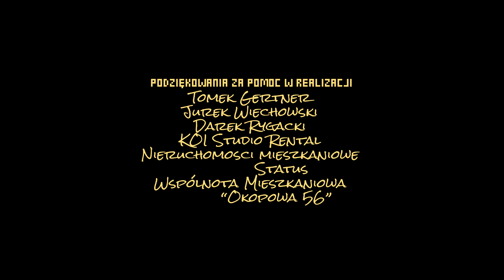Cukierki - Gryz (Live Session)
Trzeci utwór zagrany na żywo na dachu warszawskiego wieżowca.

Realizacja: Tymoteusz Pieszka
Muzyka: Cukierki

Dziękujemy za pomoc:
Mateusz Puszka
Łukasz Skotnicki
Dominika Mrówczyńska
Jarek Toifl
Lukas Nehnevajsa
Anika Maciorowska
Tomek Gertner
Jurek Wiechowski
Darek Rygacki
Wspólnota Mieszkaniowa “Okopowa 56”
Nieruchomości Mieszkaniowe Status
KOI Studio Rental